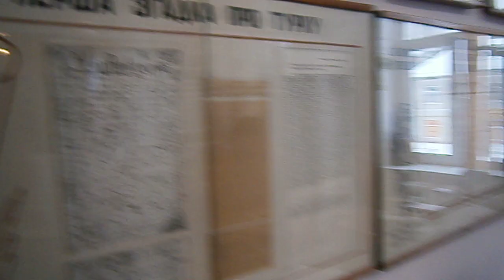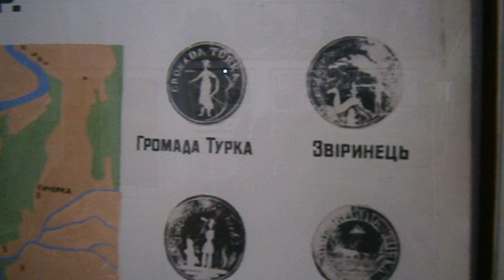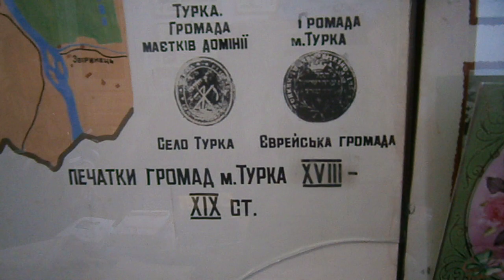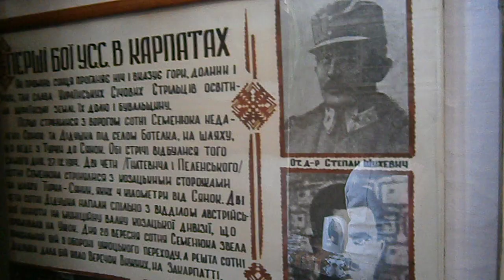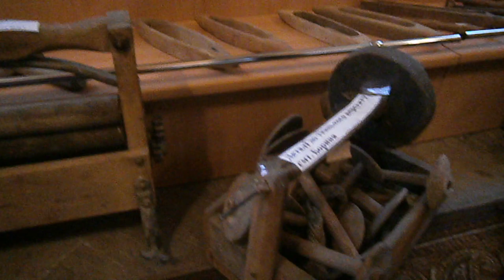Екскурсія в Народному музеї "Бойківщина" .AVI